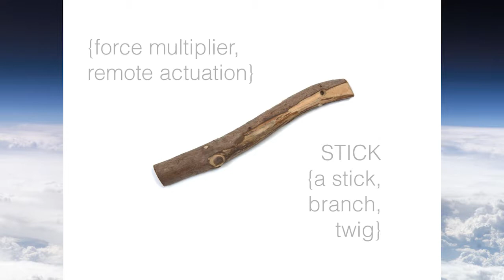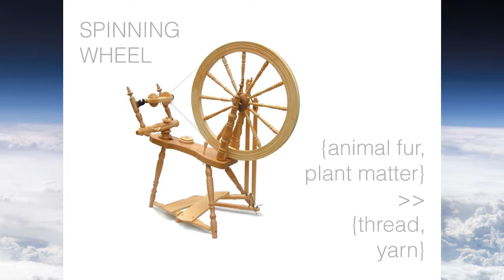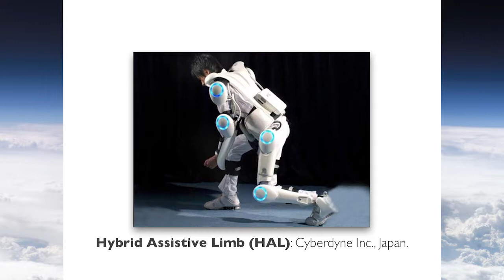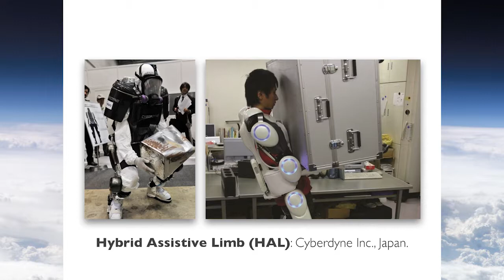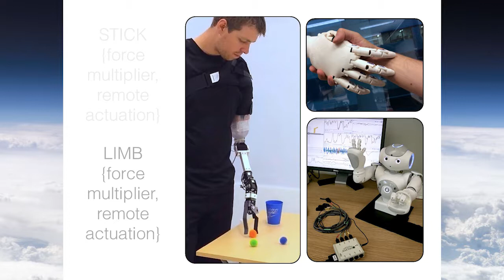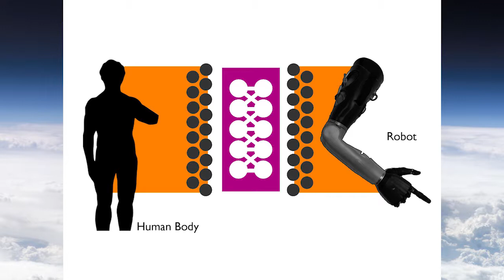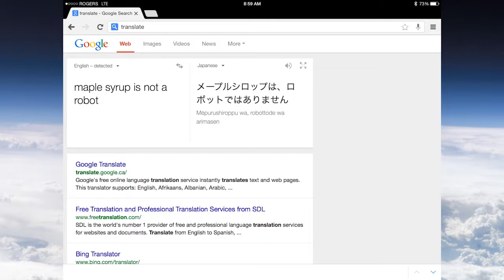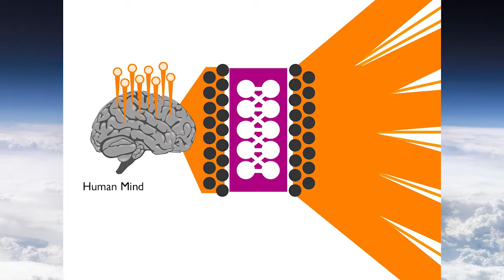Patrick Pilarski Artificial Intelligence Part IV Winter 2015